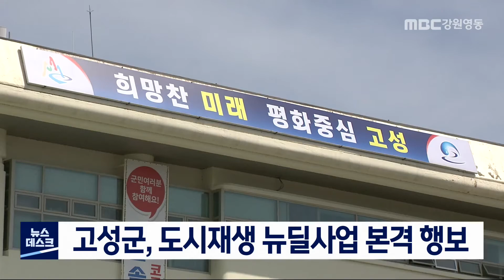[단신] 고성군, 도시재생 뉴딜사업 본격 행보 210817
고성군이 도시재생 뉴딜사업 추진을 위해
본격적인 행보에 나서고 있습니다.

고성군은 지난 6월부터
도시재생지원센터를 위탁·운영하면서
도시재생 뉴딜사업에 필요한
기획 발굴, 조사, 연구, 모델 개발,
정책을 제안하고,
주민역량강화 프로그램,
도시재생대학 주민교육도 추진합니다.

고성군은 지난 5월 국토교통부에
거진읍 거진6리를 도시재생 뉴딜사업
대상지로 신청해, 다음 달 선정 결과를 앞두고 있습니다.